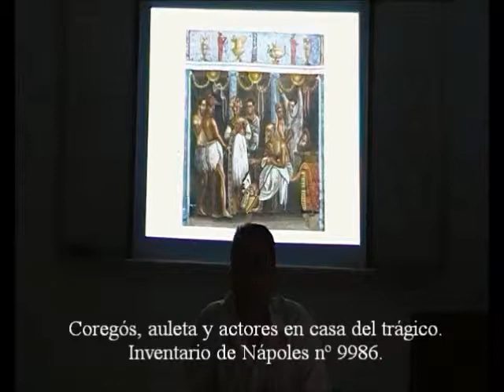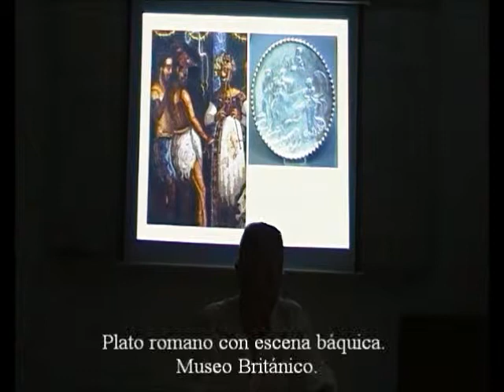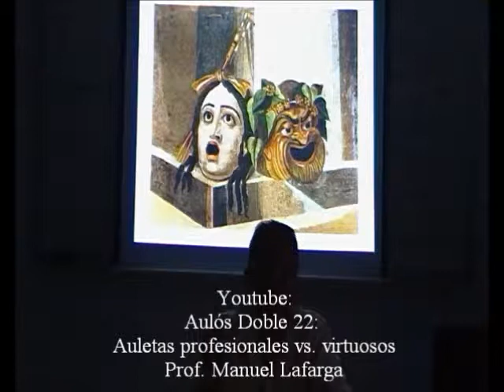Tubos Polifónicos 21/25 - En casa del Trágico - Prof. Manuel Lafarga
Fiestas en casas ricas para honrar a los vencedores de competiciones dramáticas y musicales /